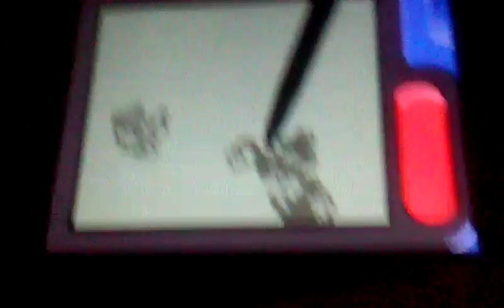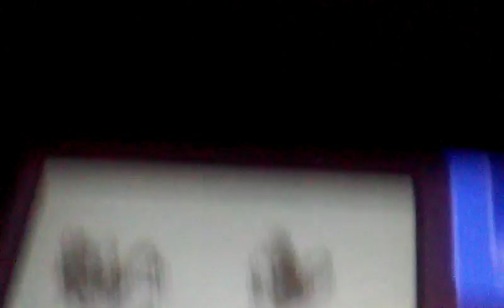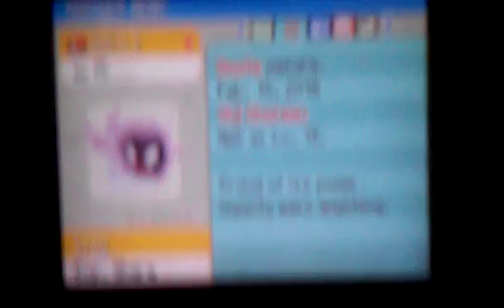Pokemon diamond play through part 8. We get the Forest Badge and a ghostly frend.